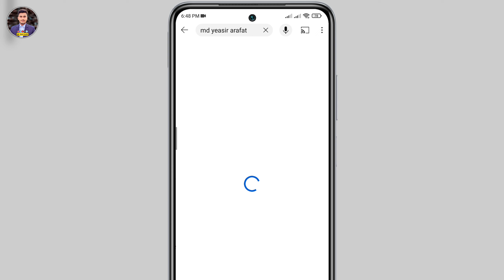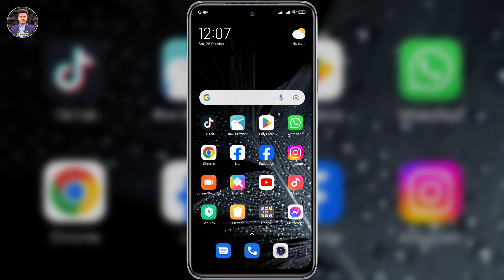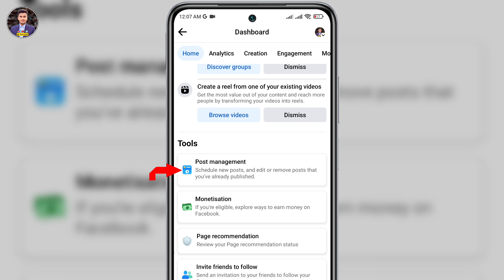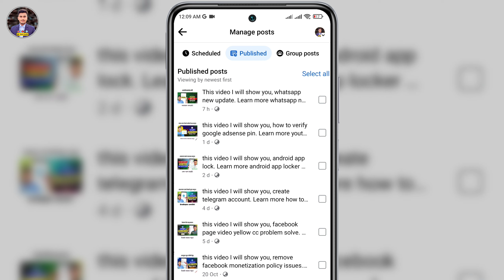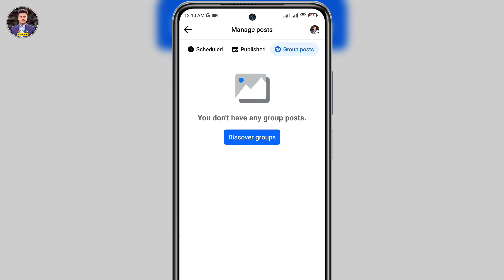Post Management Facebook | Facebook New Update | Facebook Professional Dashboard New Tools